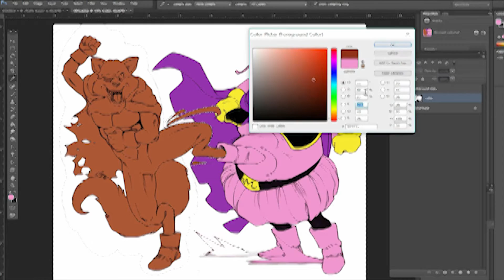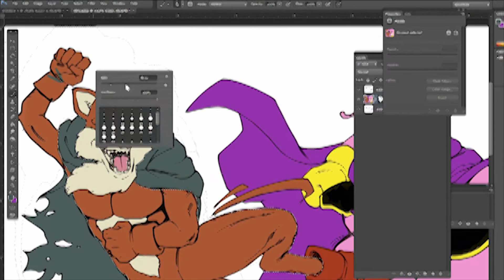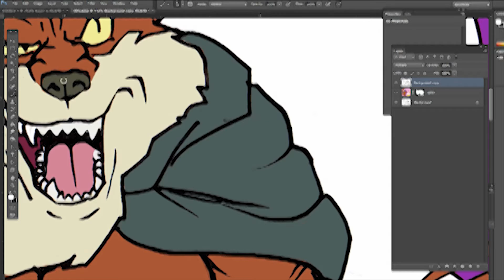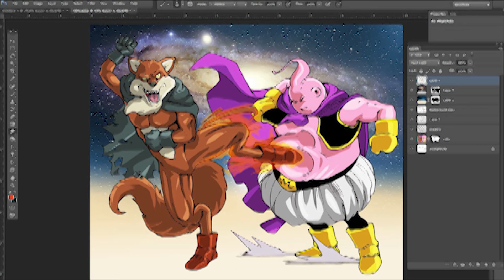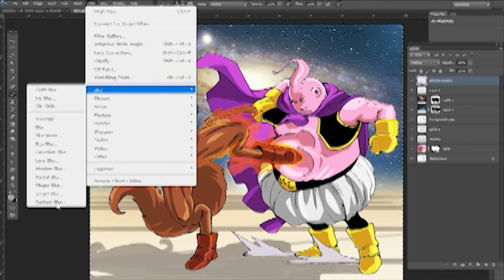majin buu vs basil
First fight of the Universal Survival Arc in Dragonball Super